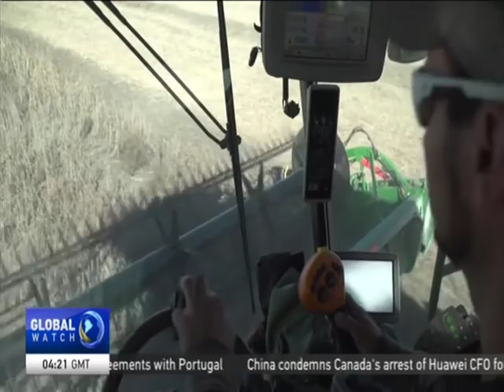Global climate change：Agriculture in US Midwest states already impact